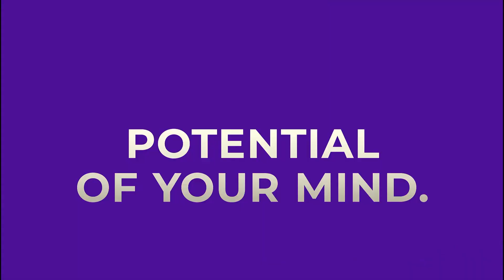The Silva Method | Silva Method India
Silva Method Meditation and mind control training offer dynamic meditation courses that will change the way you feel, think, and live.

🧠 Unlock Your Mind's Potential 🧠
Discover the secrets of Silva Mind Control and embark on a journey of self-discovery, personal growth, and success. Our channel is dedicated to sharing insights, techniques, and success stories that will help you harness the immense power of your mind.